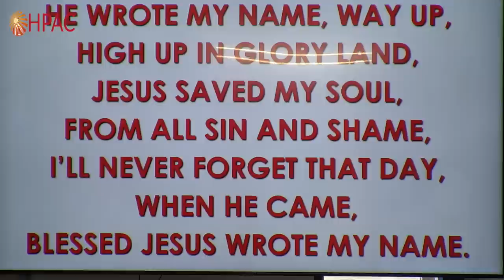HPAC - He Wrote My Name 🎵